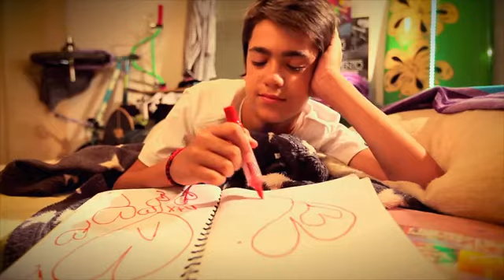Stavento Άστραψα και Βρόντηξα video clip 2012